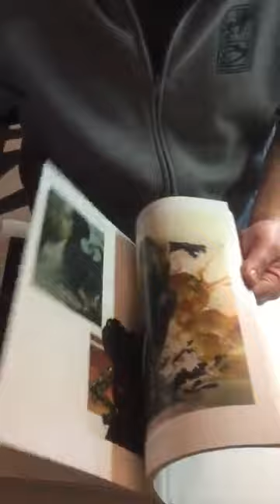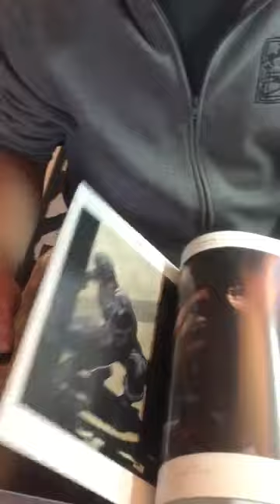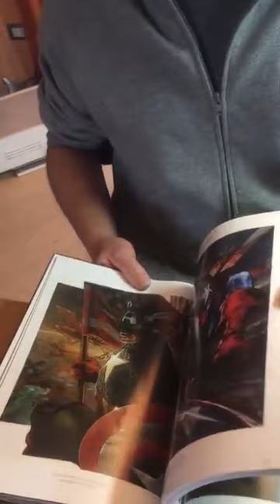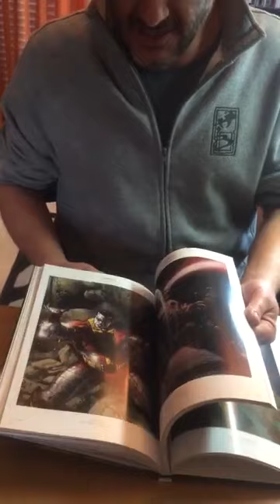Artbook MARVEL MASTERPIECES by Simone Bianchi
Oggettino prezioso questo Artbook di Simone Bianchi -che riproduce le 135 illistrazioni create per la collezione MARVEL MASTERPIECES  e leggermente costoso ma di indubbio interesse

 Finalmente è disponibile per la vendita.

The new artbook MARVEL MASTERPIECES is finally available on our website! You

Artbook MARVEL MASTERPIECES

The hardcover artbook portrays all 135 Marvel Masterpieces 2018 original paintings Simone did for The Upperdeck Company. The artbook is made of 167 pages and beside a small selection of preliminary works it features an interview on the pieces story, also describing the general experience this assignment was for him. It was printed in Tuscany, Italy.
45€

Costoso ma bello.